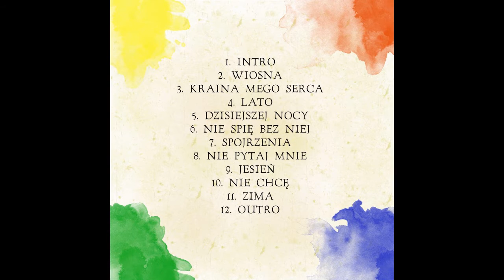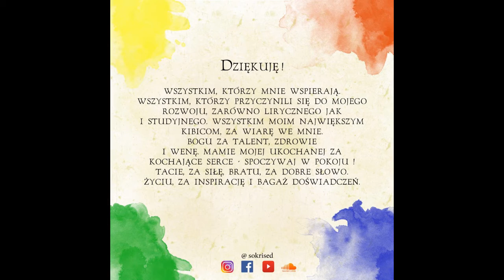09 Sokrised - Jesień (prod. IRONIC)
Utwór pochodzi z mojej piątej płyty "Cztery sezony miłości".